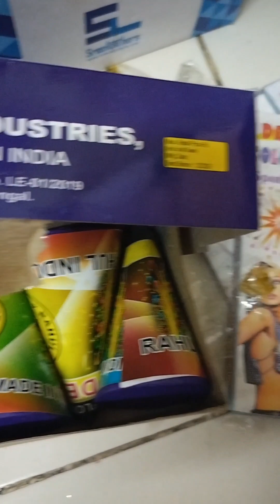বাপরে বাপ কি দাম😱vlog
pataka
baji gorom